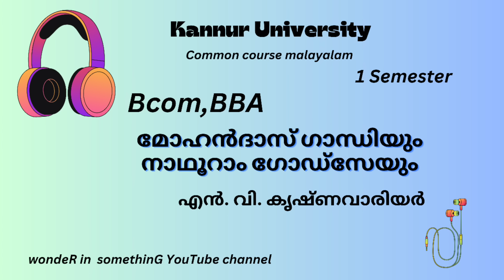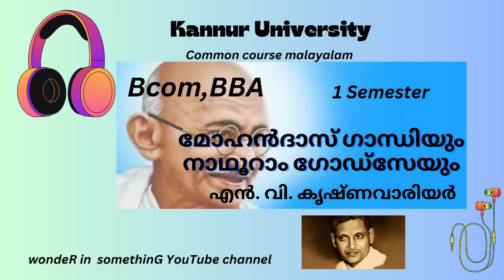മോഹൻദാസ് ഗാന്ധിയും നാഥൂറാം ഗോഡ്സേയും|എൻ.വി കൃഷ്ണവാരിയർ|common course Malayalam|Kannur University